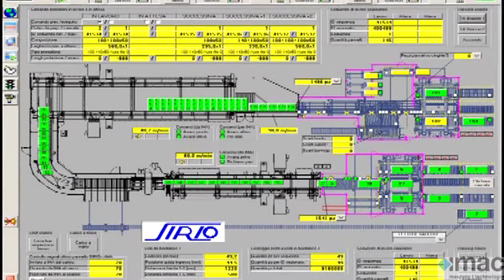Systemy automatyzacji obróbki paneli - SIRIO